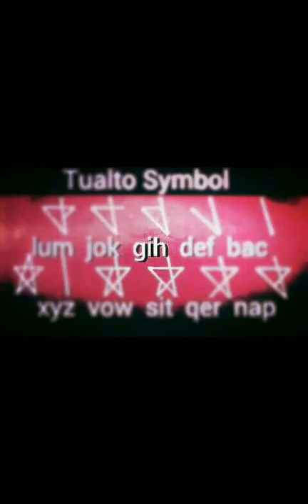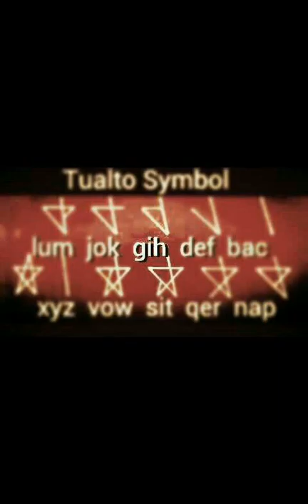Rih Lian Luai